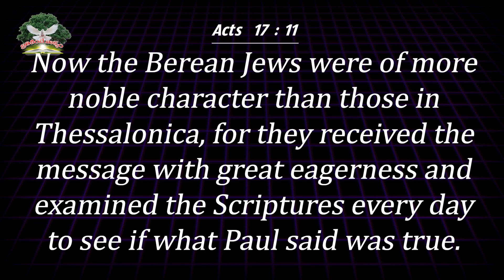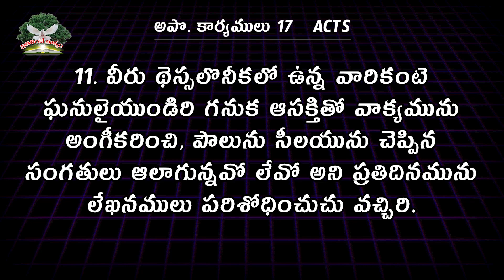OM గల స్వభావాన్ని అనుగ్రహించు || Rev. CHARLES P JACOB || PHILALDELPHIA AG CHURCH || VIJAYAWADA.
Our Account Details:
Name :  PHILADELPHIA AG CHURCH
A/c No: 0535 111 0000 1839
IFS Code: UBIN0805351
VIDYADHARAPURAM BRANCH